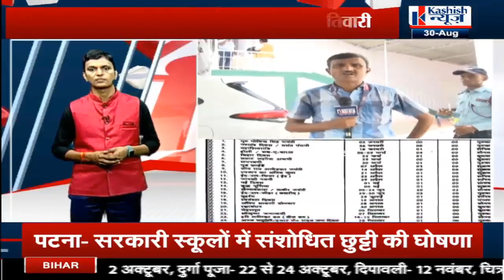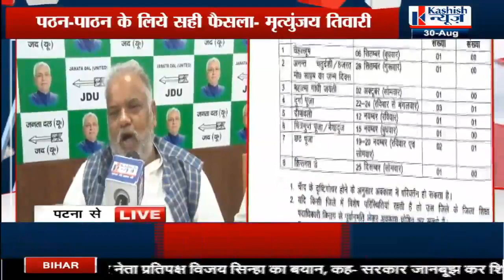Nitish के मंत्रियों ने संभाली कमान, KK Pathak के फरमान का किया बचाव, BJP को चौतरफा घेर लिया